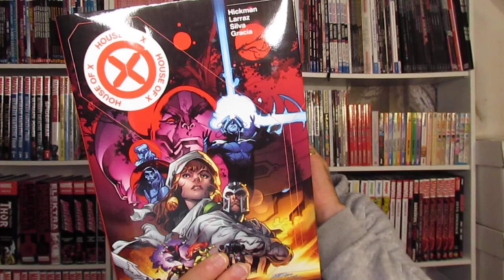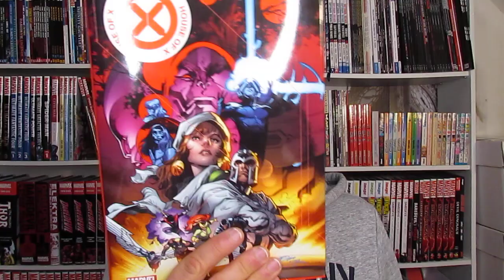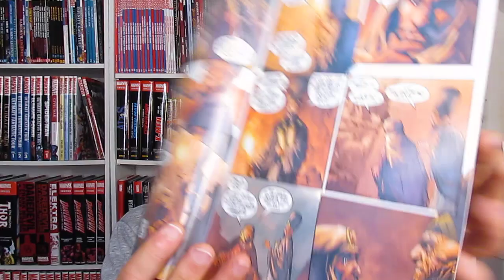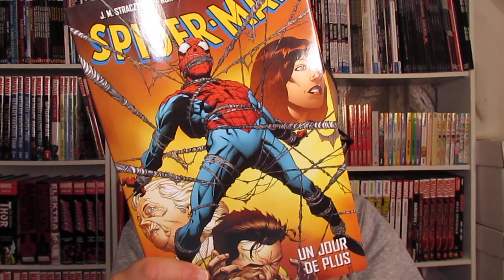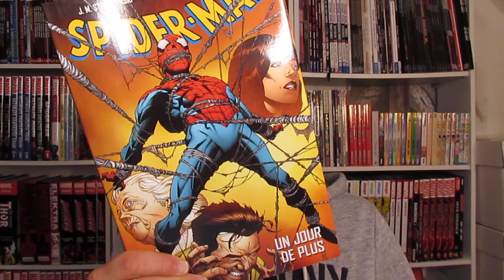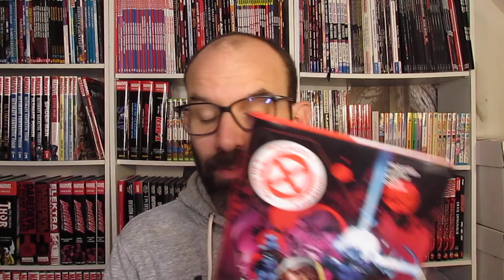Quels sont les comics à ne pas rater chez PANINI COMICS en Octobre 2021